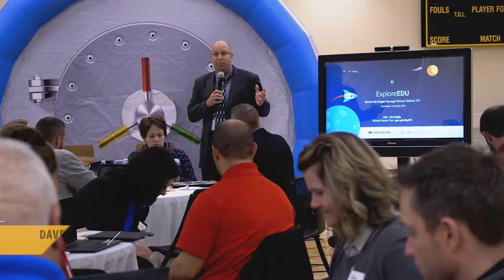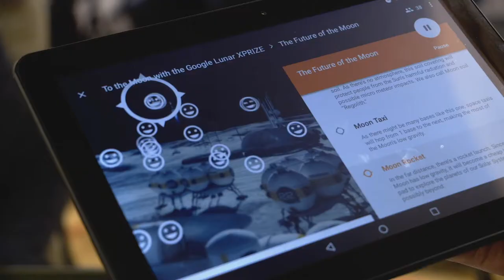Explore EDU at Burnsville High School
The Burnsville-Eagan-Savage School District is a leader in innovation. They hosted one of the first ExploreEDU events in the Midwest with "Google for Education" and "Best Buy for Education", which allows students to come into an innovative environment and learn in ways they haven't in the past. Through demonstrations and professional learning opportunities, they create flexible and open learning spaces that bring different worlds together to allow students to explore.